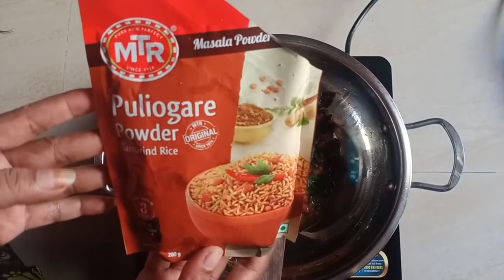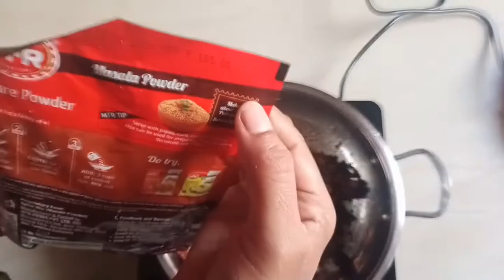MTR ಪುಲಿವಗ್ಗರೆ ರೆಸಿಪಿ in kannada | MTR Tamarind Rice in kannada |Simple savi ruchi kannada Recipes